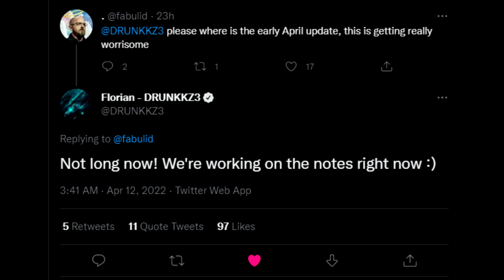Battlefield 2042 Deserves Its Failure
DICE/EA always manage to outdo themselves in the opposite direction.

All thumbnails are done by Eternity.

PC:
GPU: Asus ROG Strix 3090 OC
CPU: AMD Ryzen 9 5950x
CPU Cooler: ARCTIC Liquid Freezer II 420mm
Case Fans: Noctua NF-A15 HS-PWM
Power Supply: EVGA SuperNOVA G3 850w
Ram: 32GB G.SKILL Trident Z Neo Series DDR4-4000 CL16 (2x16 GB)
Motherboard: Asus ROG X570 Crosshair Hero VIII
Case: Fractal Design Define 7 XL

Peripherals:
Monitor: HP Omen X 27 (1440p, 240hz)
Headset: Beyerdynamic DT 1990 Pro
AMP: Schiit Magni Heresy
DAC: Schiit Modius
Microphone: Shure SM57
Audio Interface: Scarlett Solo 3rd Gen
Facecam: Logitech BRIO
Chair: Herman Miller Aeron (Size B)

Sensitivity:
Uniform Soldier Aiming: ON | Coefficient: 178%

Graphics Settings:
BF 2042: All low, Future Frame Rendering: ON, DLSS: OFF, Nvidia Reflex: Enabled + BOOST